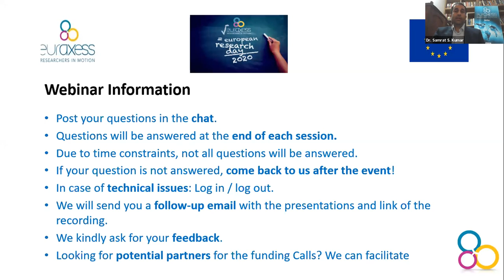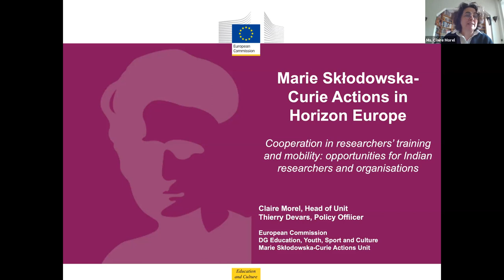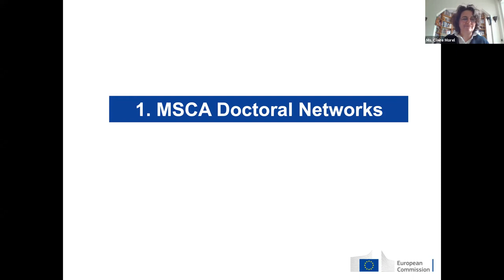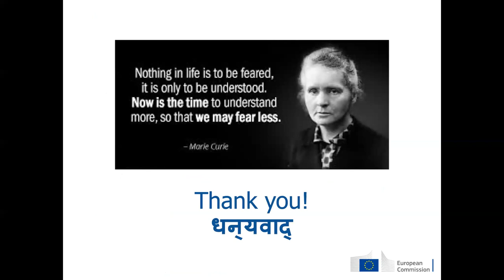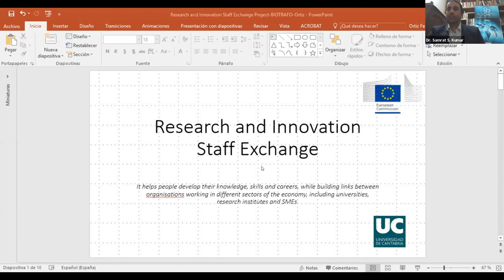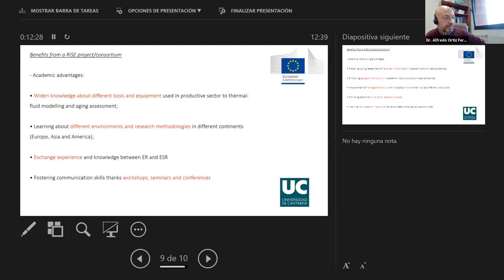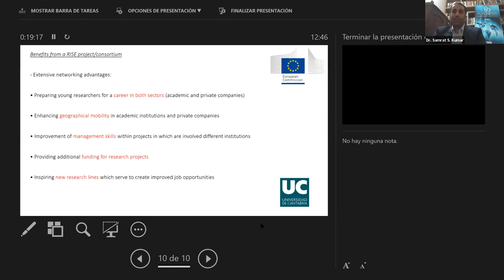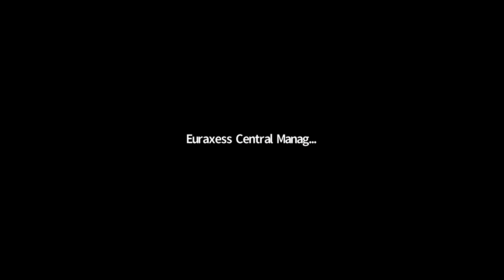Horizon Europe The next Research & Innovation framework programme of the EU